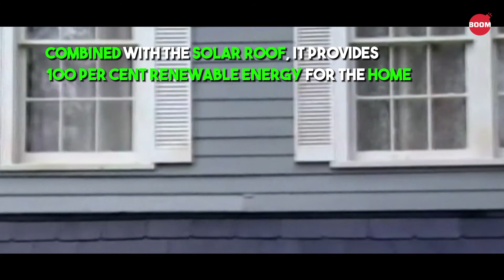Tesla Unveils Transformational Solar Tiles For Energy Efficient Home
On October 28, Tesla unveiled its new solar roof tiles. Specifically, Tesla has developed four different styles of rooftop solar shingles that combine energy efficiency with style. Elon Musk says the solar tiles are his vision for a "one-stop solar and storage experience."